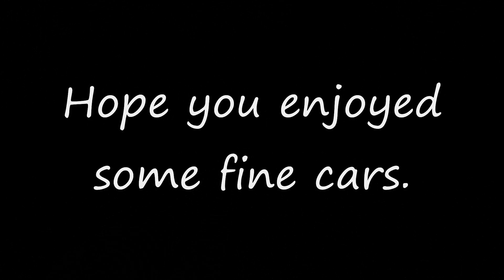Toronto Auto Show 2013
This is a brief video of the 2013 Toronto auto show at the Metro Toronto Convention Centre (Feb 15-24th of 2013). I captured some of the world's finest cars just for you.